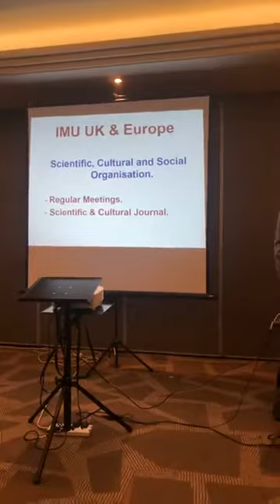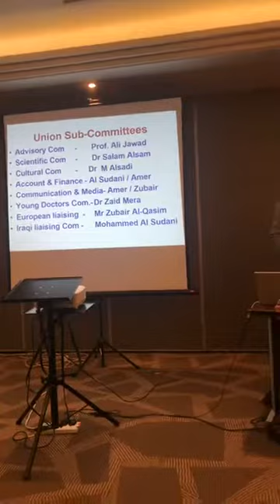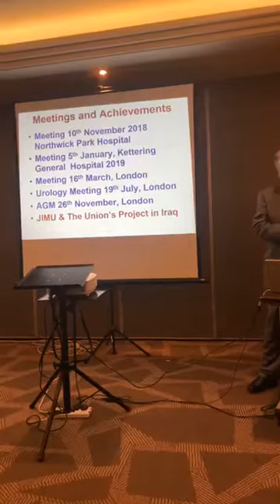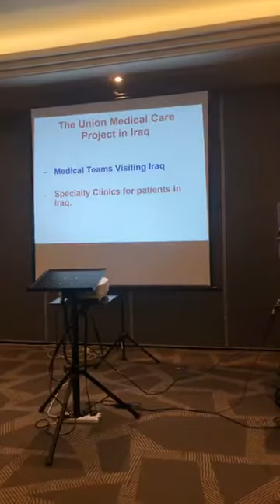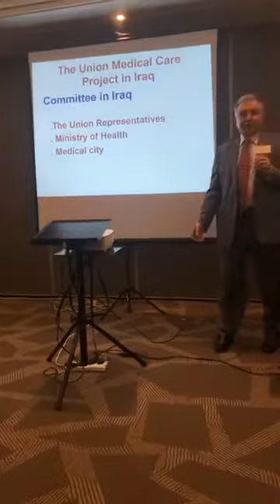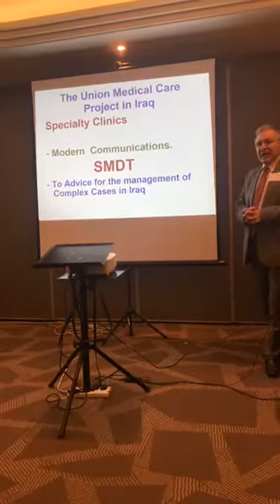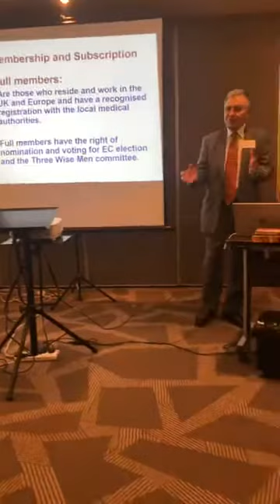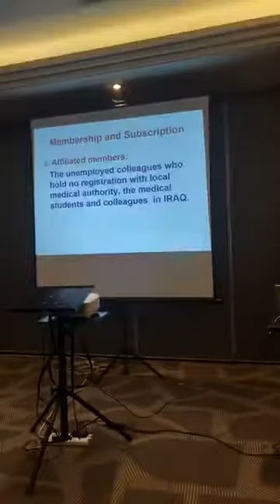Mr Mohammed Al-Sudani-2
IMU UK & Europe AGM meeting Oct 2019